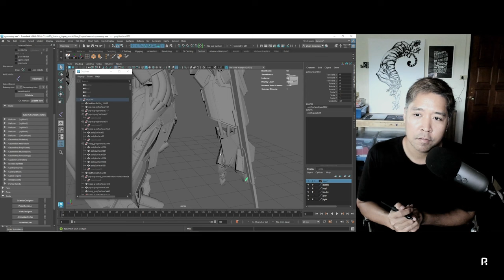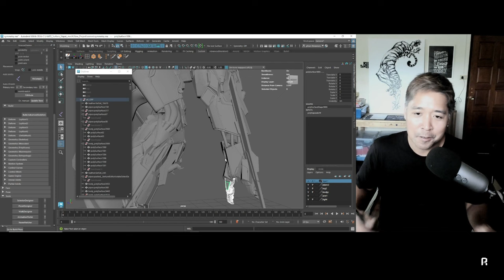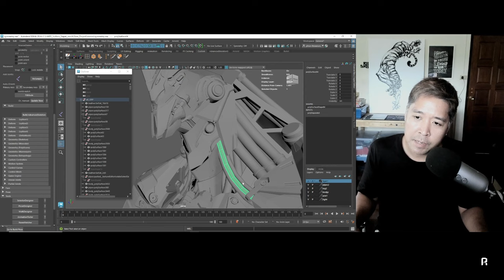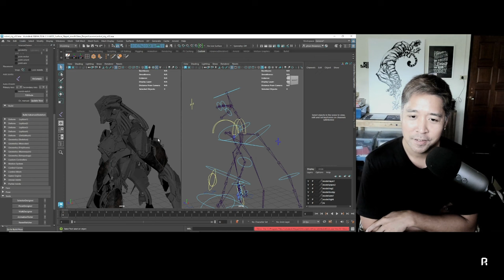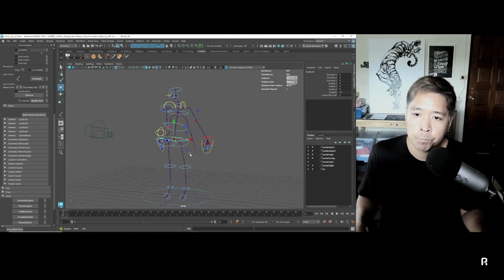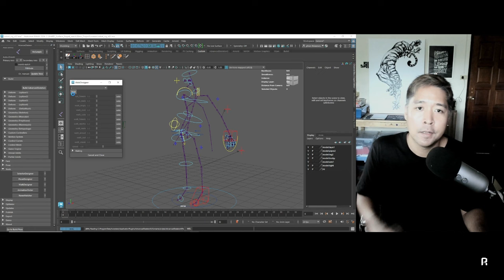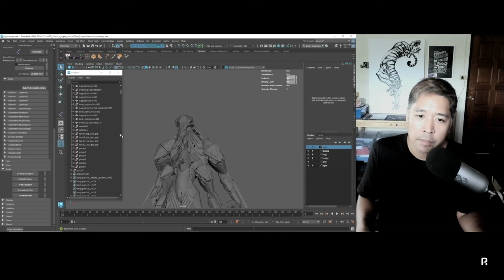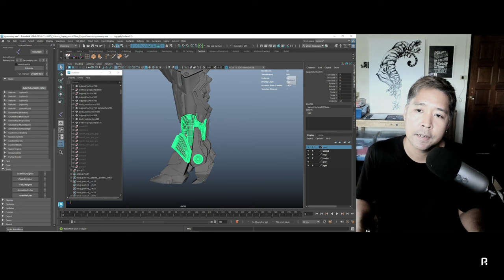เตรียม Rig หุ่นยนต์โหด ใน MAYA !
Credit:   original design BY Marco Plouffe (Keos Masons)

HOST วันนี้

บริษัท รับผลิตสื่อ VFX - CG  ของเรา

คอร์สเรียนของเรา

คอร์สเริ่มต้น เรียน MAYA

โปรโมชั่น BASIC to ADVANCE เรียนเหมา 18 คอร์ส

เรียนแบบโคตรครบ ครบยิ่งกว่าครบ ! ยิ่งกว่าจบปริญญา เอาไป 34 คอร์ส + 5 workshop กับแพ็คใหญ่สุดของเรา

การสมัครเรียน  หรือ สอบถาม

หรือ แจ้ง admin ของเราว่า " สนใจสมัครเรียน "
ที่ ช่องทางต่อไปนี้
ช่องทาง line ad  @rightcg

การเตรียมตัวทำงานในสาย CG animation
รวมสตูดิโอ CG VFX Animation ในไทย
สถาบัน รร และ มหาวิทยาลัยด้าน CG VFX ในไทย
อาจารย์ของ RightCG